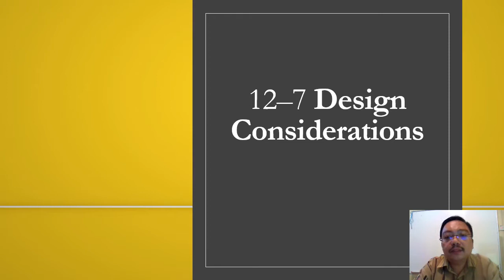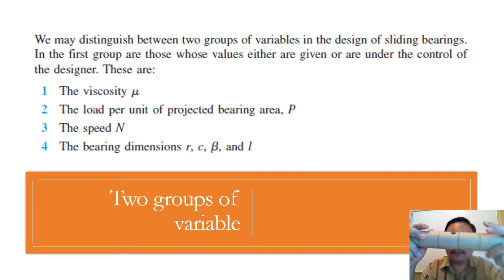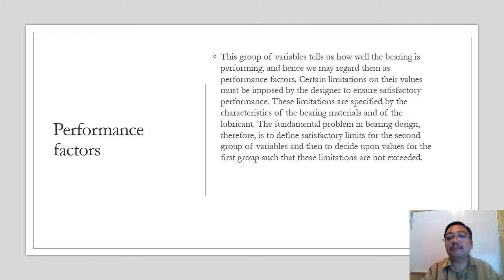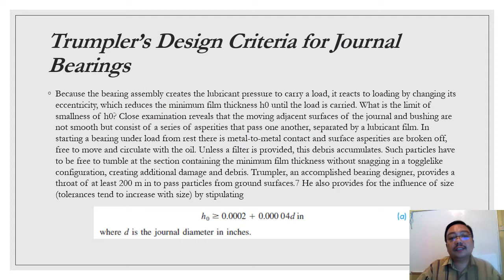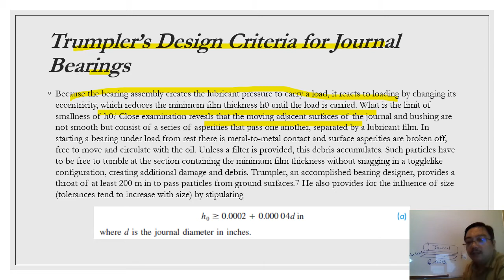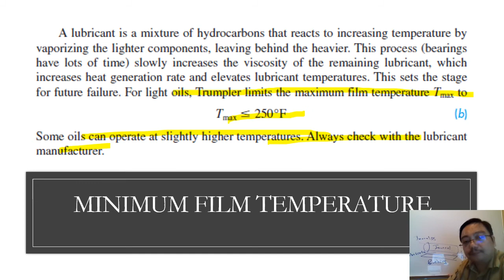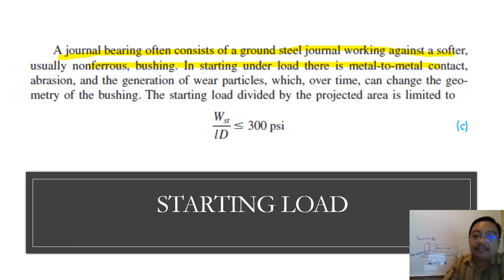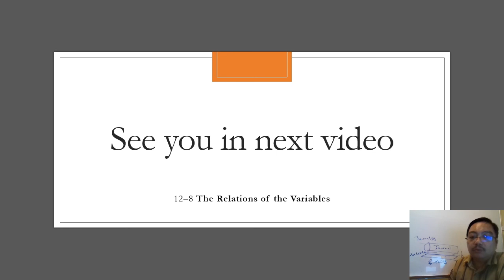12–7 Design Considerations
12–7 Design Considerations
Shigley's mechanical engineering design For PDF version you can acquire the from the